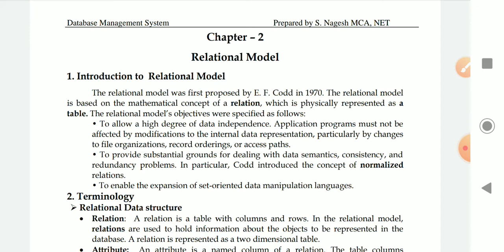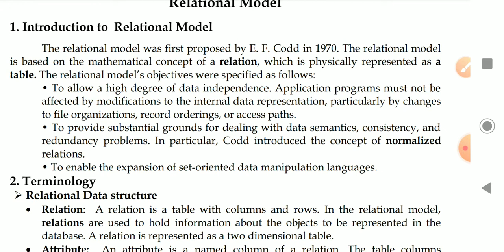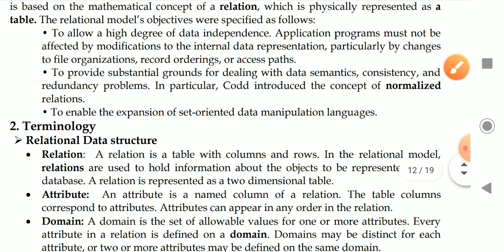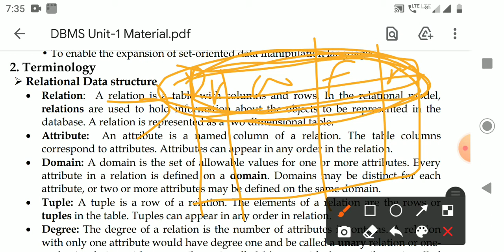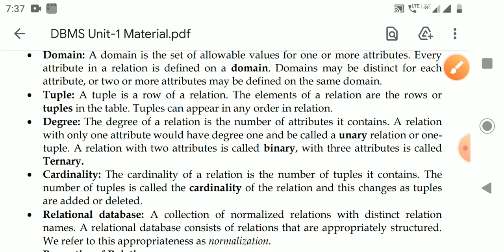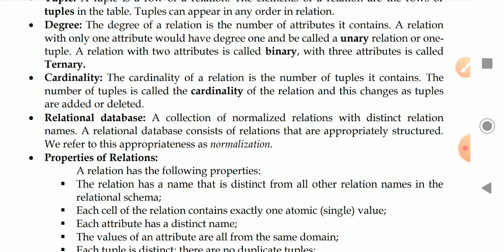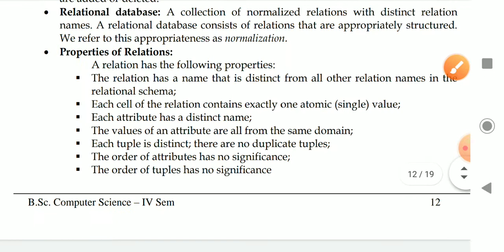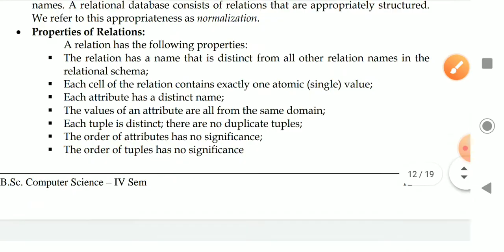CS IV SEM U1L10 Relational model introduction, Terminology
B.Sc. Computer Science IV Sem
Paper: IV - Database Management Systems
Unit-1